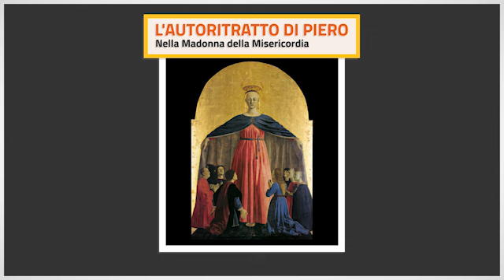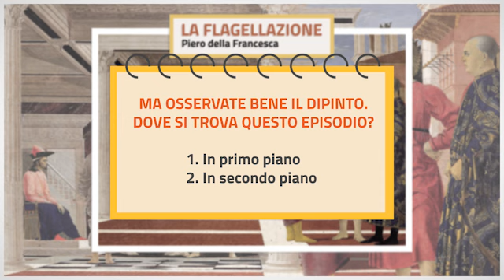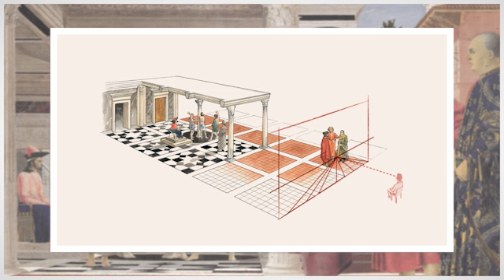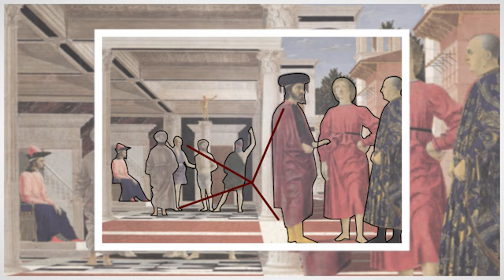La flagellazione di Piero della Francesca - tratto da Il libro di arte e immagine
Video tratto da P. Bersi, C. Ricci - Il libro di Arte e Immagine, Zanichelli editore S.p.A., 2015